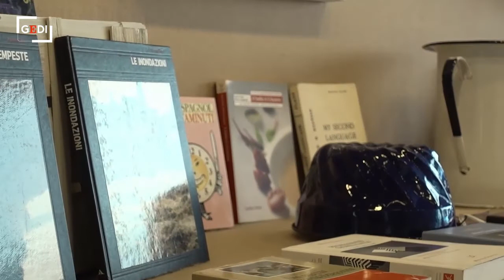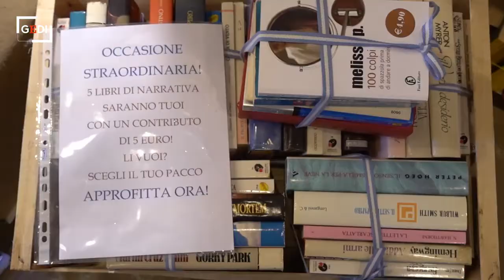Castel Goffredo, ha riaperto la bancarella del libro usato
La storica volontaria Luciana Corresini: «Siamo nati nel 1986 dopo la tragedia di Chernobyl» (video Vincenzo Bruno)